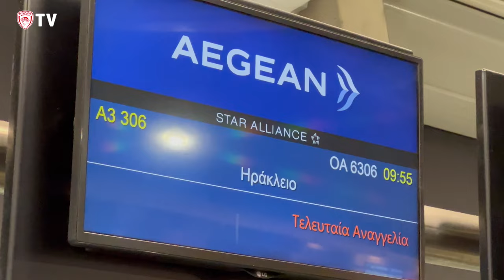Greek Cup F8: Το ταξίδι στο Ηράκλειο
Το πρωί της Πέμπτης (15/02) η ομάδα μας ταξίδεψε στην Κρήτη για το Final 8 του Κυπέλλου Ελλάδος.